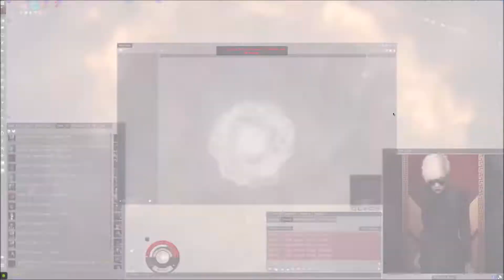Eve Online [SLYCE] - STILL NINJAS